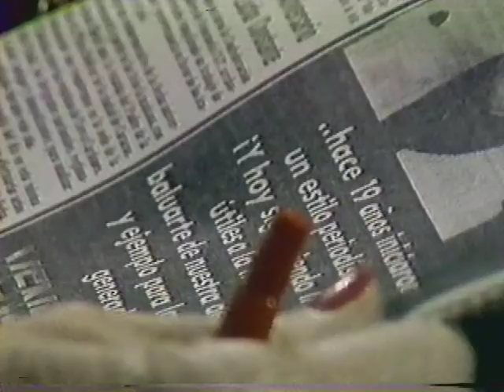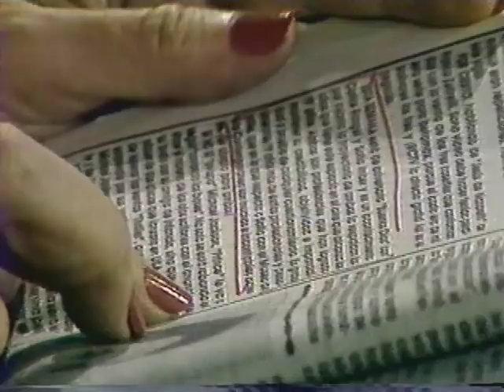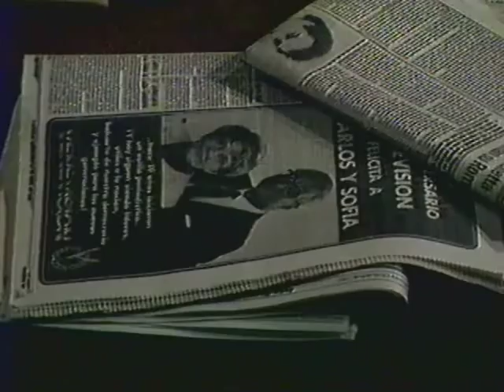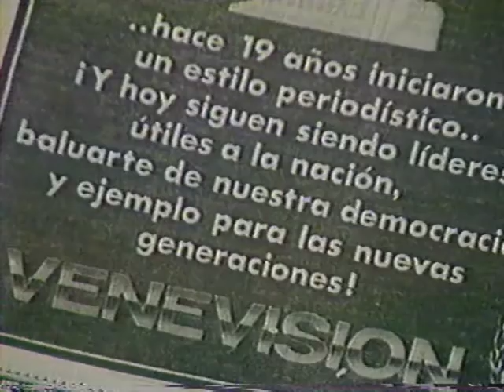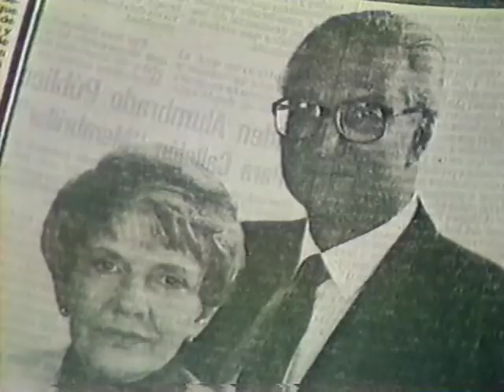Sofía Imber y Carlos Rangel entrevistan a Arturo Uslar Pietri 1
Entrevista realizada el 22 de Abril de 1987 celebrando los 19 años del programa Buenos Días.